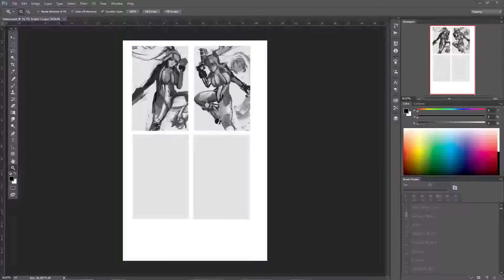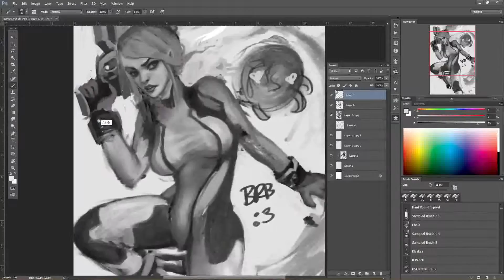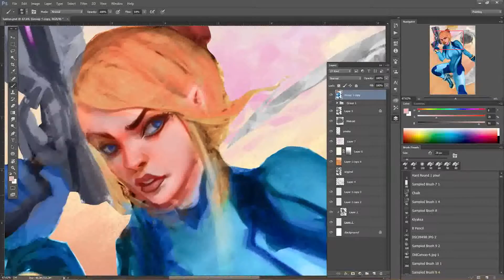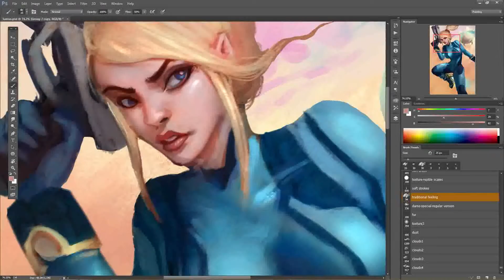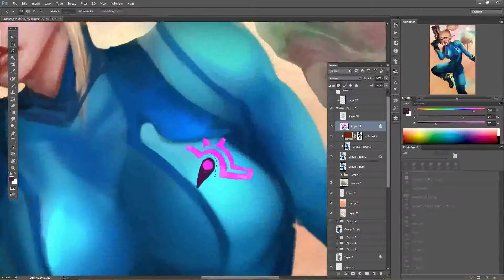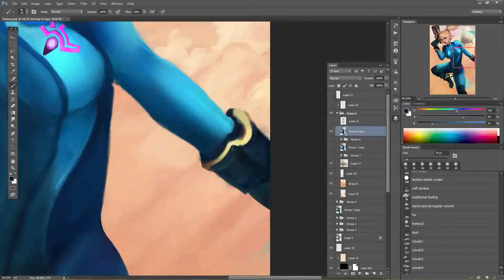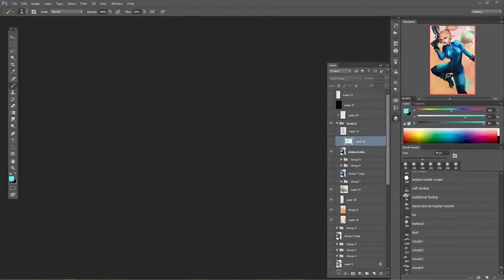Samus - Speedpaint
Sorry about the volume on this video. I'm a noob!